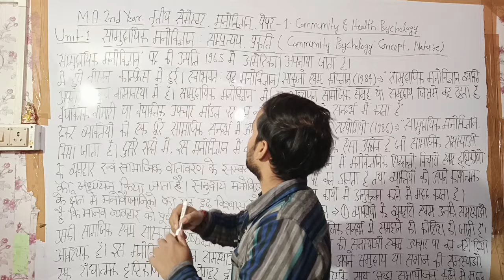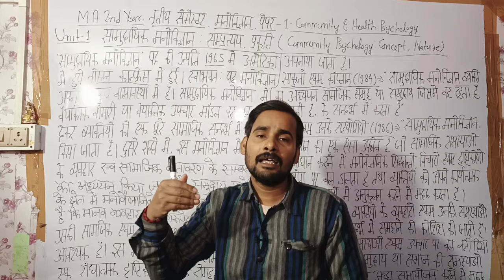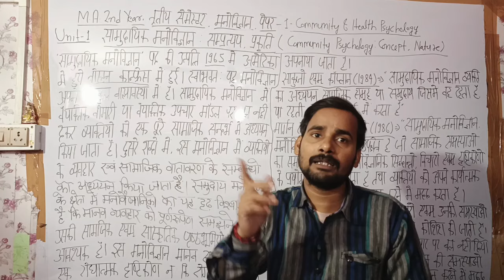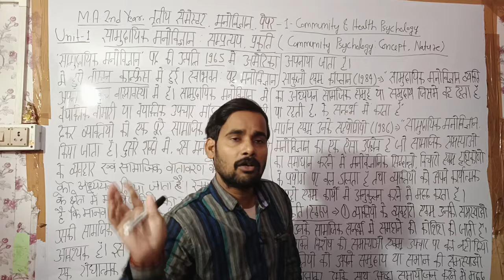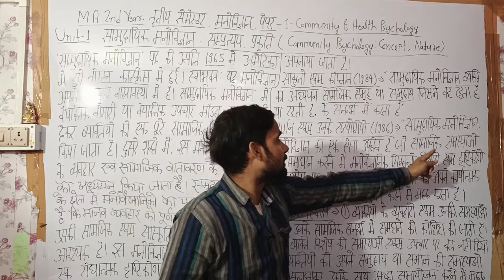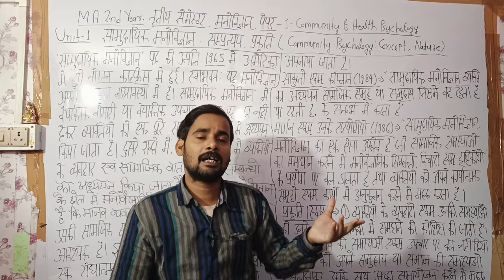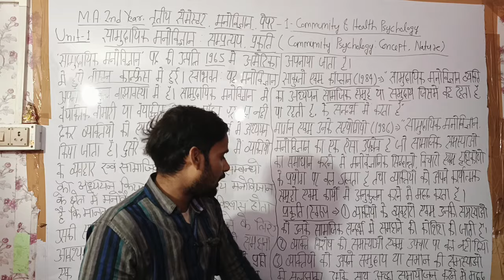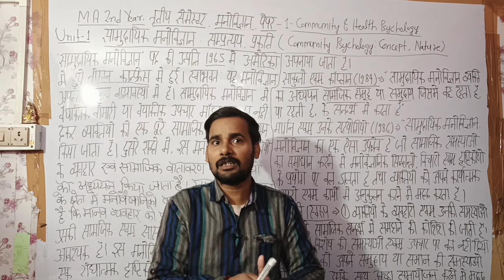सामुदायिक मनोविज्ञान क्या है || What is Community Psychology || प्रकृति || Nature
@psychology wale guru ji

about video:

इस वीडियो में हमने B.A.3rd Year षष्ठ सेमेस्टर मनोविज्ञान पेपर 1 सामुदायिक और स्वास्थ्य मनोविज्ञान  के Unit -1 के जिस महत्वपूर्ण टॉपिक के बारे में बात किया है वह है- सामुदायिक मनोविज्ञान क्या है || What is Community Psychology || प्रकृति || Nature || |इसके बारे में  बहुत ही आसान भाषा में समझाया है , ।जो परीक्षा के दृष्टिकोण से बहुत महत्वपूर्ण है।

सामुदायिक मनोविज्ञान क्या है ||
 What is Community Psychology ||
 प्रकृति ||
 Nature ||
सामुदायिक मनोविज्ञान का अर्थ क्या है
सामुदायिक मनोविज्ञान की परिभाषा क्या है
सामुदायिक मनोविज्ञान की प्रकृति या स्वरूप क्या है
सामुदायिक मनोविज्ञान के संप्रत्यय क्या है
सामुदायिक और स्वास्थ्य मनोविज्ञान
कम्युनिटी एंड हेल्थ साइकोलॉजी

B.A. 3rd Year || पंचम सेमेस्टर ||Fifth Semester ||Life Span Human Development ||जीवन समष्टि मानव विकास|| By Chandan Upadhyay|| New Batch 2023

M.A. 1st Year|| Second Semester|| Psychology|| Paper-1- language learning and Thinking|| भाषा अधिगम एवम चिंतन|| BY Chandan Upadhyay

: M.A. 1st Year|| Second Semester|| Psychology|| Paper-3- Modern Perspective of Personality theories ||आधुनिक परिप्रेक्ष्य में || By Chandan Upadhyay

M.A. 1st Year|| Second Semester|| Psychology|| Paper-2- Motivation and Affective Process|| अभिप्रेरणा और भावात्मक प्रक्रिया || By Chandan Upadhyay